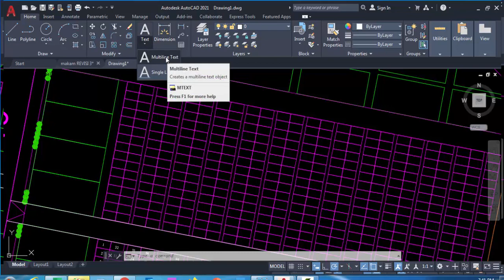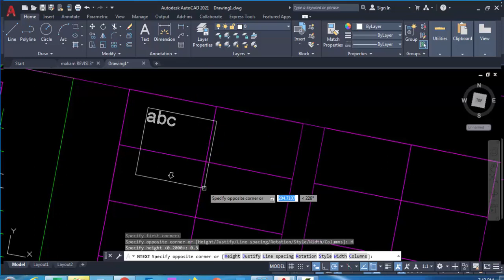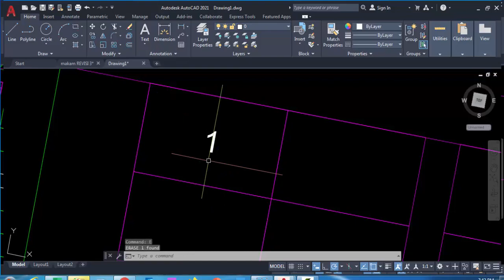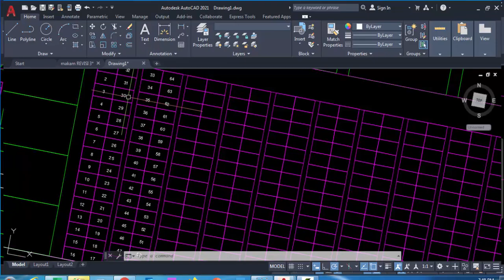Tutorial Autocad Tips dan Trick Membuat Penomoran Otomatis Pada Site Plan